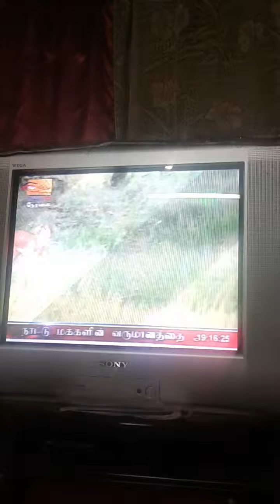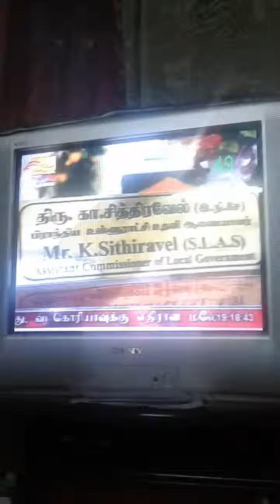Karadiyanaru on news line